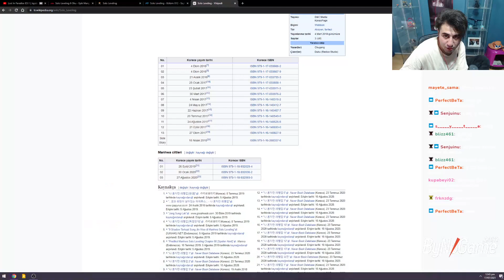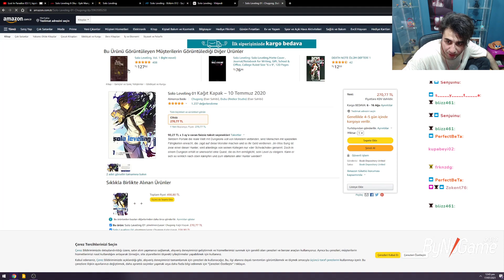SOLO LEVELİNG'E BAŞLADIK! İLK İZLENİM!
Nabersiniz tayfa, Solo Leveling serisine başladık ve 12 sayı okuduk. Sizce nasıl bir seri Solo Leveling? İlk izlenlim ve incelememizi yaptık.